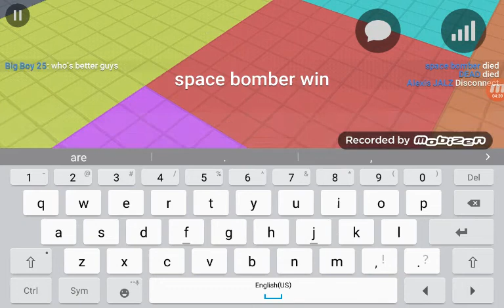Block strike guy has gut knife!!! (Read description)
Gut knife is the new secret weapon in block strike, we saw him with it but we weren't able to catch him with it in video but he told us that it is rare to get and that he spent lots of money on it, I might try to get it too, so I guess you can get the guy knife in secret cases now!!